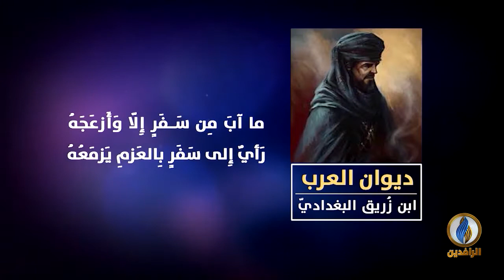لسان_العرب | ديوان العرب - ابن زُريق البغداديّ - الشاعر الذي قتلته الغربة